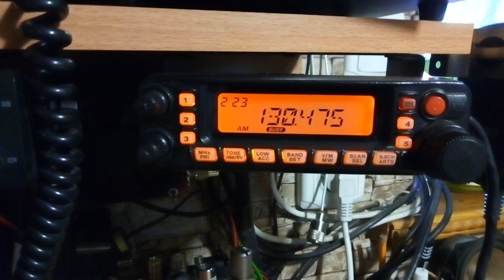Помеха от ЛЭП в сухую погоду (((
У кого ребята ещё есть такие же прекрасные помехи ?